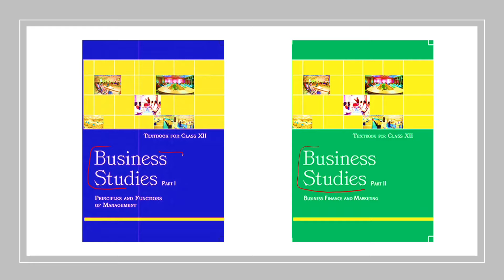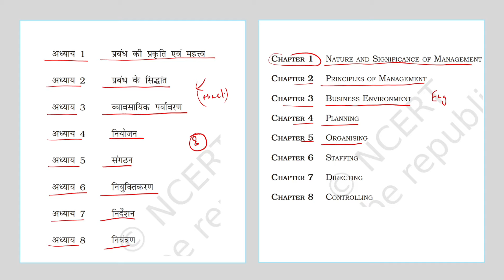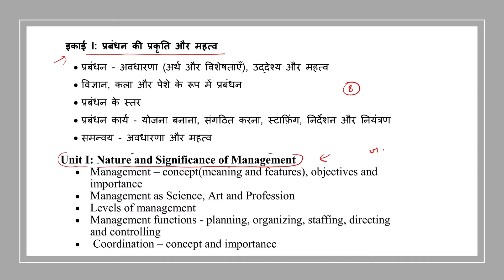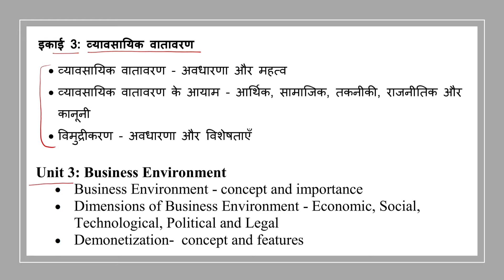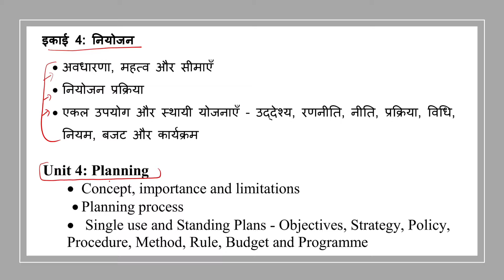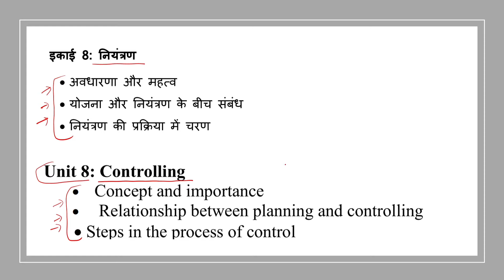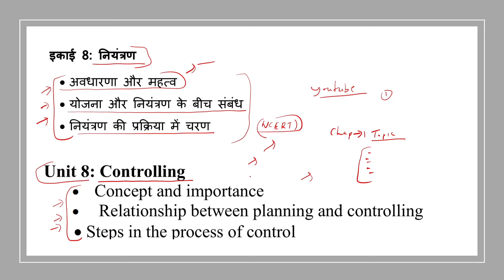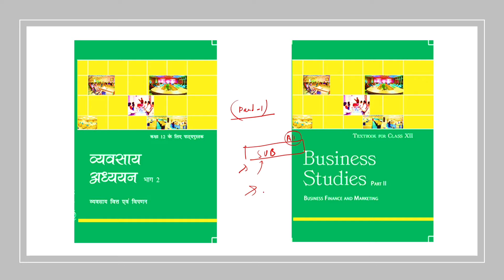class 12 business studies mid term syllabus 2024-25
Query solved in this video :
class 12 business studies mid term syllabus 2024